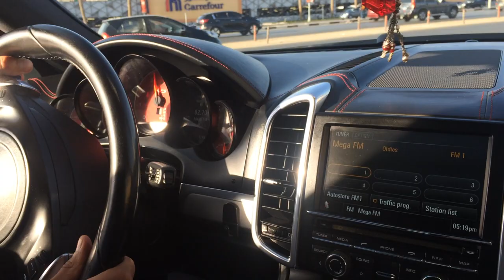PORSCHE Cayenne 4.8 V8 GTS TUNING EGYPT PORSCHE egypt youtube 35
Cayenne 4.8 V8 GTS🔥🔥